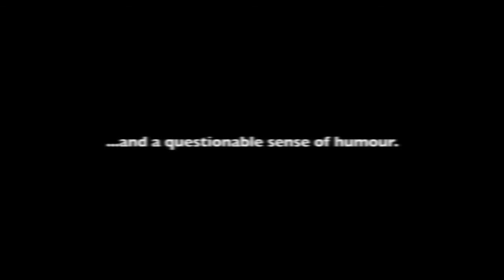The Reading Zoo - Presentational Devices